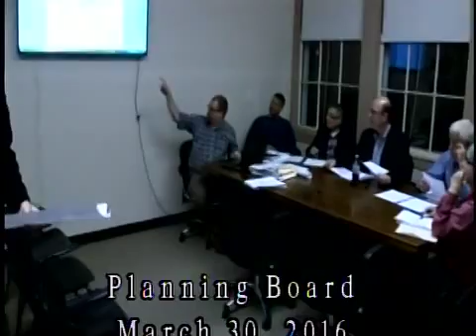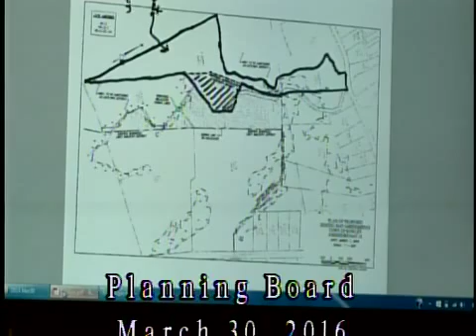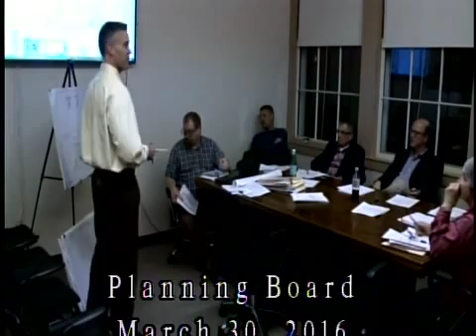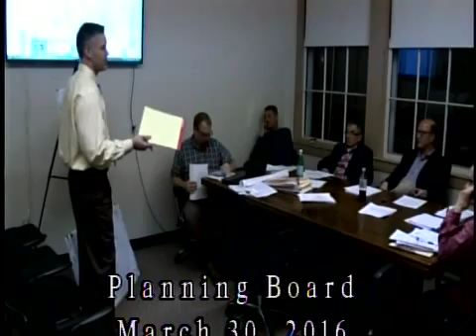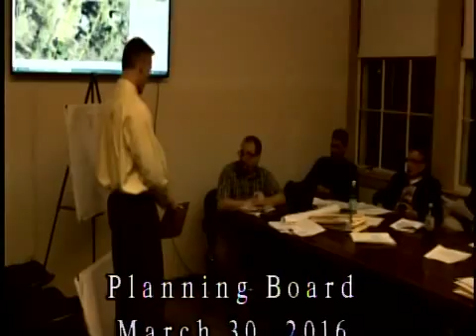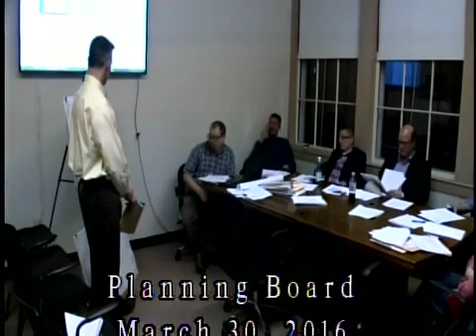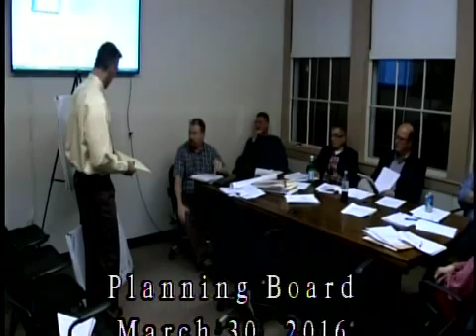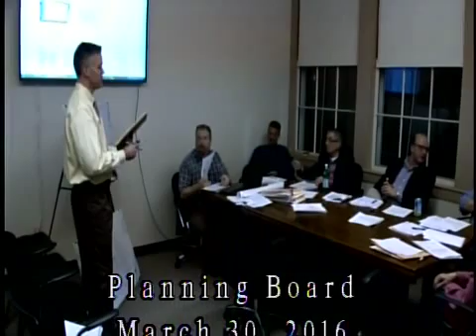2485 1 Planning Board Meeting 3 30 16